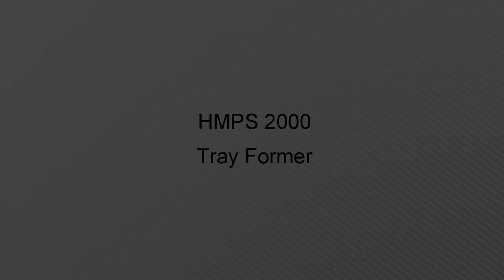HMPS Tray Former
In this video, we delve into the innovative solution provided to our client who sought an automated system for erecting trays, facilitating the easy hand loading of products. Our team at HMPS meticulously engineered a compact tray former, tailored to meet the unique requirements of our client's production line.

Key Features of the Compact Tray Former:
Efficiency in Design: Discover how the compact dimensions of the tray former integrate seamlessly into existing workflows, maximizing space utilization.
Automation Advantages: Learn about the automated features that streamline the tray erecting process, reducing manual labour and enhancing productivity.
Customisation and Flexibility: The tray former can be adjusted to accommodate various tray sizes and types, offering versatility for different product needs.

Watch a demonstration of the tray former in action, showcasing its speed and reliability.

Why Choose HMPS:
Learn about our commitment to providing bespoke automation solutions that align with our clients' specific needs.
Understand the importance of combining technological innovation with practicality in industrial settings.

Looking for more information on automation solutions like this? Visit HMPS.com.au for in-depth analyses, case studies, and the latest trends in automation technology. Dive into our resources and discover how we can tailor automation solutions to enhance your production efficiency.

Your feedback helps us create content that matters to you!